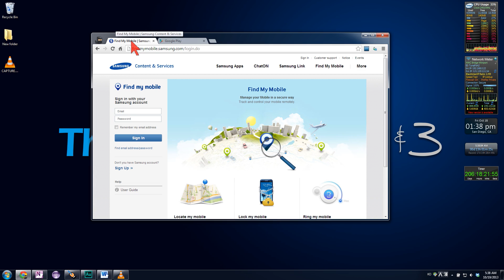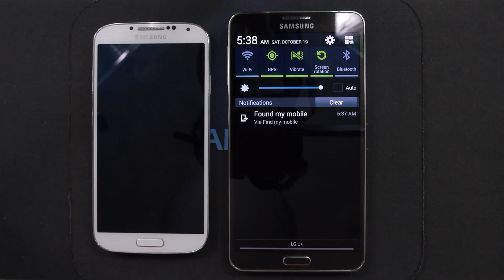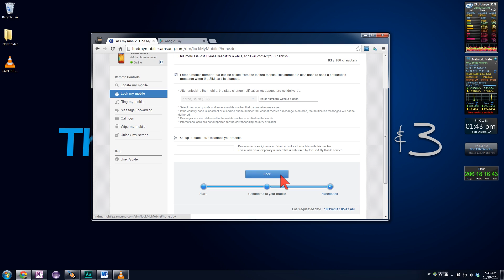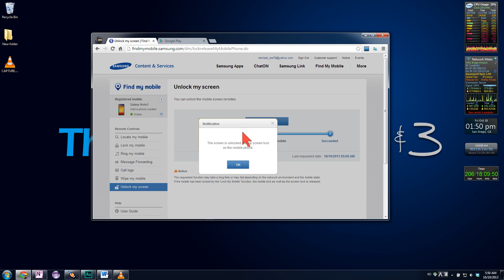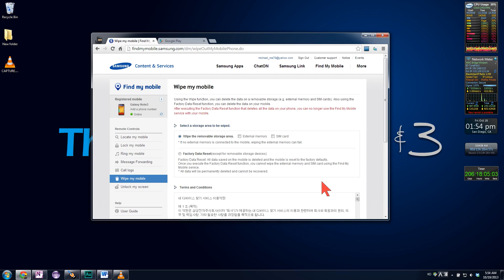Samsung Galaxy Note 3 Tips & Tricks Episode 19: How To Find/Track/Lock Your Lost or Stolen Phone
Google Play provides the new Android Device Manager to find lost phones, however, the catch is that you had to have turned on this unknown feature before you had lost your device.  Samsung provides an out of the box new way to track your lost phone with Samsung's "Find My Phone" website.  It has been around for a while, but it never worked on the Galaxy Note 2, but I'm glad it is now fully functional on the Galaxy Note 3.  It also works on the Galaxy S4.  I think it is a great website to find phones that you've misplaced or lost, however, if someone has took your phone on purpose, it probably is limited in functionality.

The graphical intro and outro was purchased from intromaker.NET. The license covers video streaming on websites including YouTube and also covers merging it with my own material.